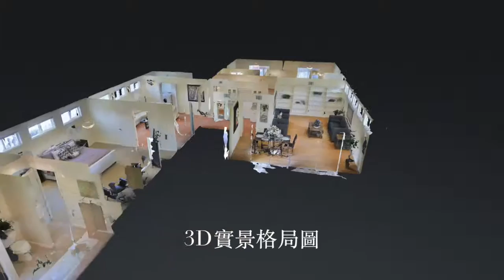3D Floor Plan中文字幕版-Pasadena Real Estate Top Realtor Agent-Jerry Sun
Are you still looking for a real estate professional with cutting-edge marketing plan? Pasadena Real Estate Agent-Jerry Sun Ranked#1 in Pasadena and West San Gabriel Valley area, Jerry is your best choice, check out this video to find out how we are different compare other realtors!!!
您正在尋找最好的地產經紀人嗎？孫傑瑞專業售屋團隊是您唯一選擇，我們是西聖蓋博谷區各大網站評價前三名的最佳地產經紀，擁有最先進的市場行銷科技各類媒體廣告可以讓您的房子高價快速賣出，如果您想賣屋請與我們連絡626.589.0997或上我們網站參觀有中文資訊